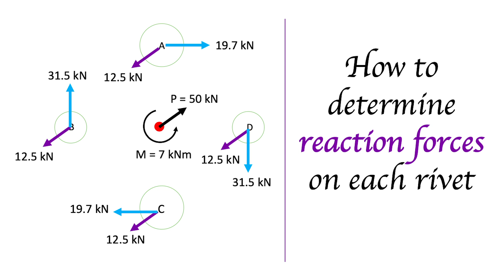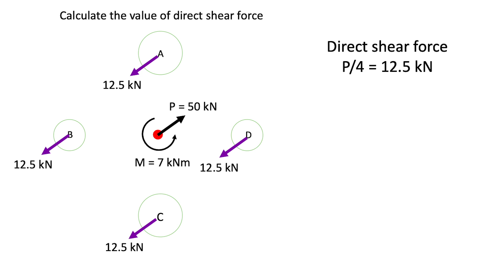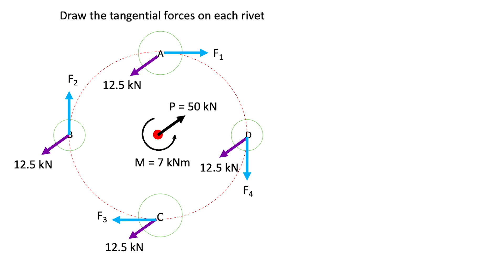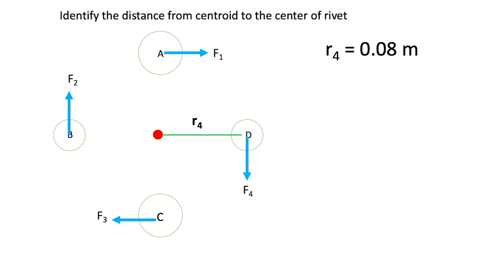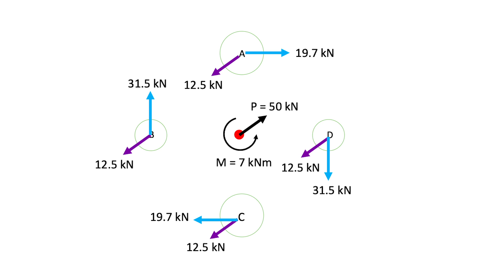Rivets | Step 3 | Determine The Reaction Forces on Rivets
This video describes the steps to determine the reaction forces on each rivet.